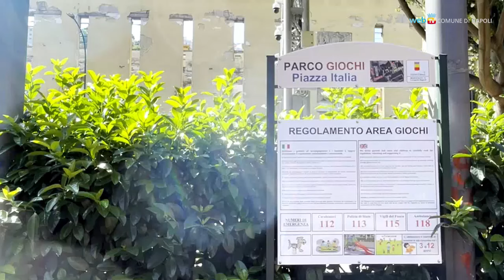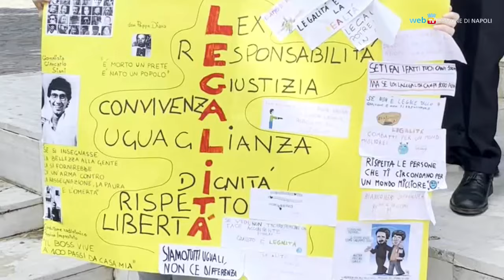A Fuorigrotta riqualificati i giardinetti e la fontana di piazza Italia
Restituiti al quartiere i giardinetti di piazza Italia dopo i lavori di riqualificazione realizzati dal Comune e dalla Municipalità di Fuorigrotta-Bagnoli. È stata rimessa in funzione anche la fontana al centro della piazza, col sistema idraulico collegato, ed è stato rifatto l’impianto elettrico per illuminare l’area anche di notte.